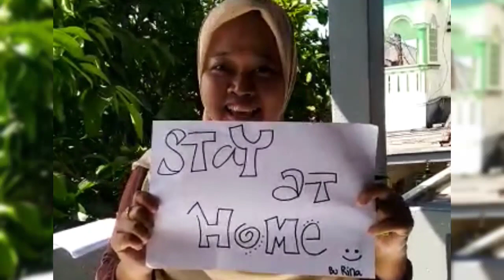PEMBELAJARAN MEMBUAT KARYA SENI 3 DIMENSI DARI KERTAS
Pembelajaran membuat seni 3 dimensi ini di buat guna melatih kreativitas anak yang diperuntukan untuk anak sekolah Dasar